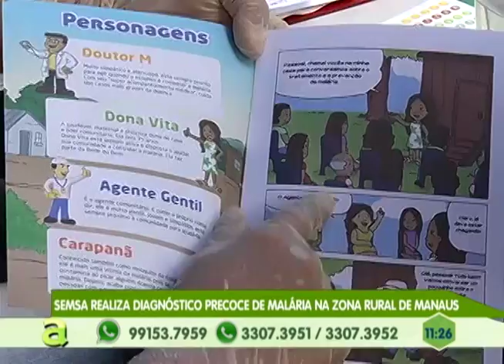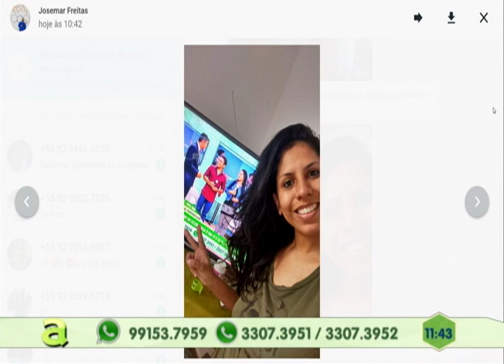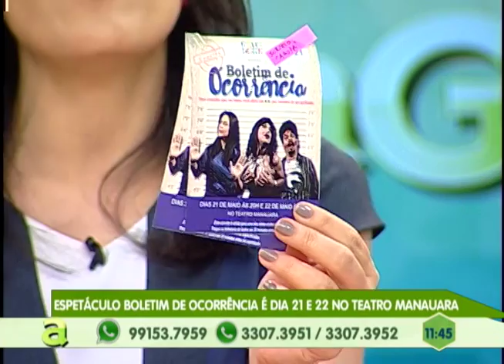SEMSA realiza diagnóstico precoce de Malária na Zona Rural de Manaus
02º BLOCO AGORA 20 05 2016 - SEMSA realiza diagnóstico precoce de Malária na Zona Rural de Manaus